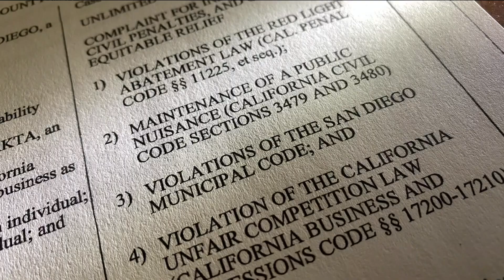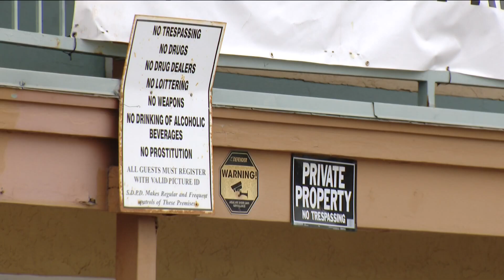Barrio Logan motel owner makes deal with city to end prostitution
A motel in Barrio Logan with years of prostitution complaints, just made a deal with the San Diego City Attorney.

The property is being renovated and the owners have agreed to new rules, that aim to stop sex trafficking.

The Main Street Motel has been operating more like a Red Light District, for at least three years now. The streets, at all hours of the day are filled with women, "johns", but a deal was made to bring major change to that community.